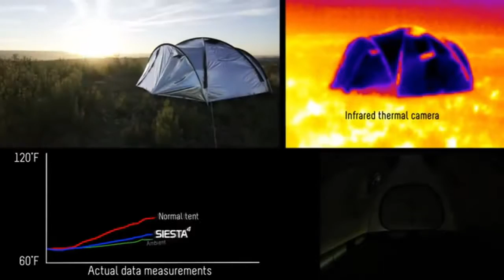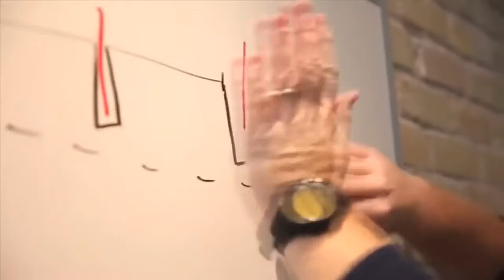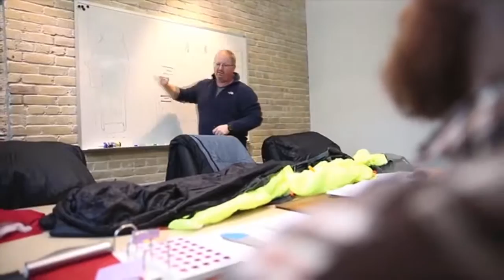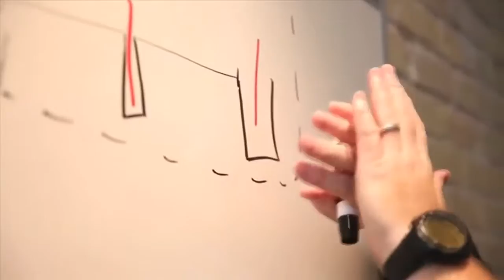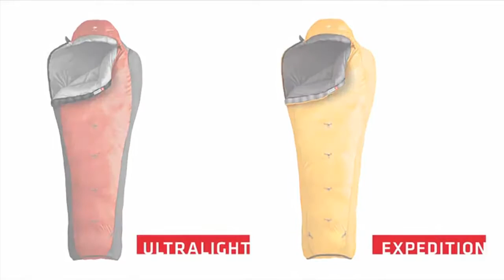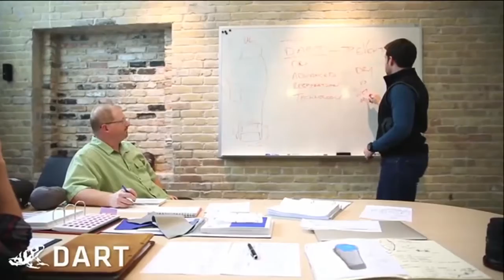Top 7 New Inventions for Camping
Seven new innovations in camping equipment that you need to check out. Just when you think things couldn't get any better.. See all our videos on camping .

Best Camping gears/gadgets/accessories/equipment You Must Have. From tents to stoves, we have it all covered in the video. All of them are my fav, what do .

Here is a list of 7 Must-Have items for your next outdoor excursion! I was surprised that I didn't know that these things even existed, hopefully you get as much .